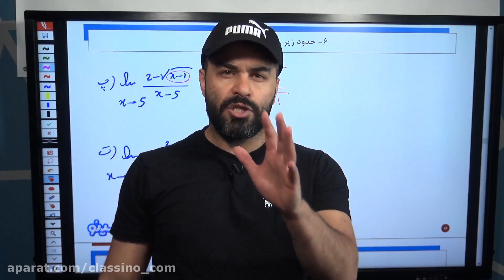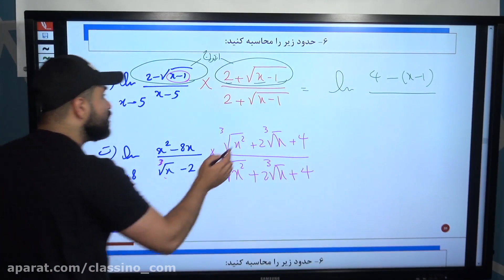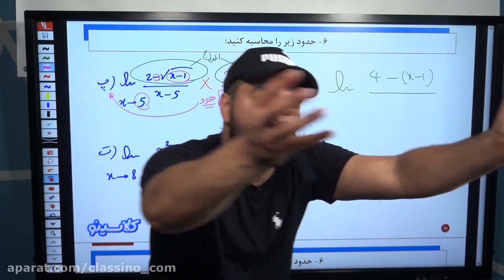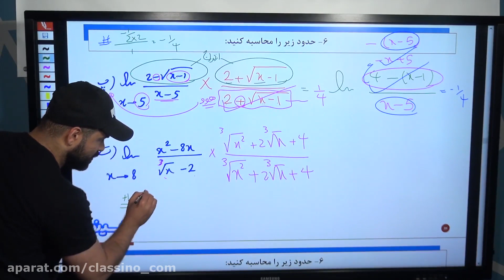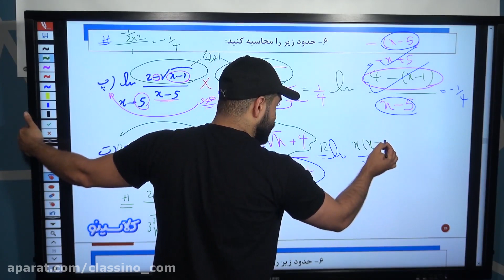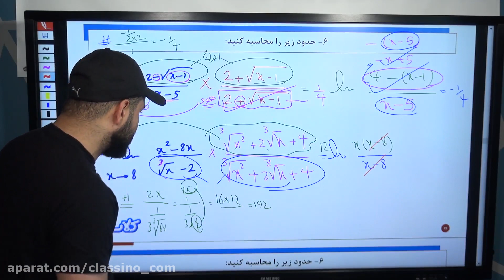lessons on algorithms and quantum physics countries with best education